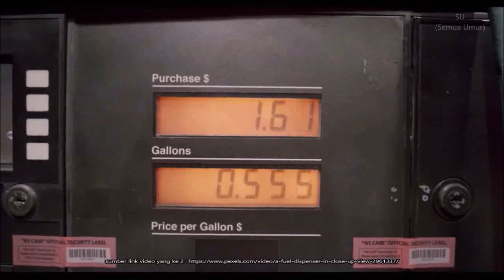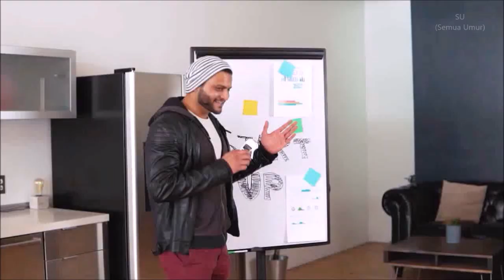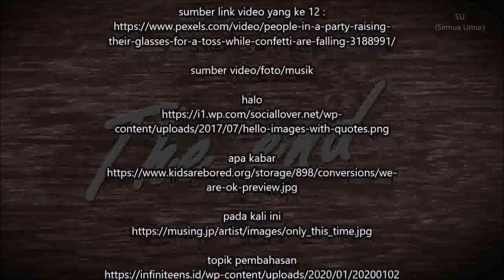conveting 2050 distrik 6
sumber video/foto/musik